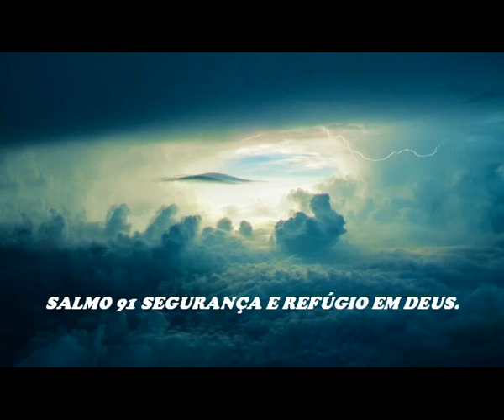BÍBLIA SAGRADA,CONFIANÇA EM DEUS